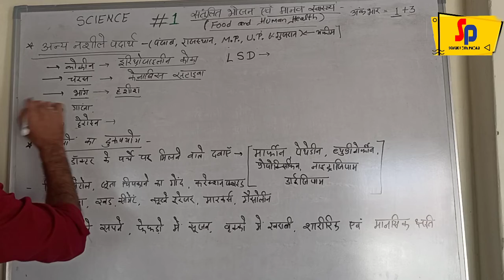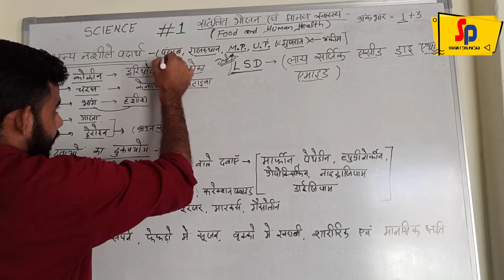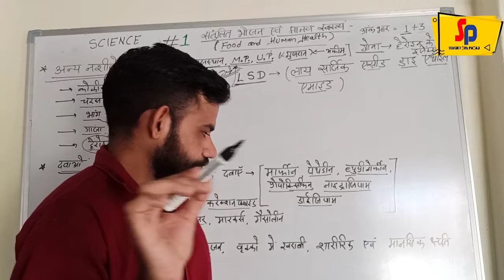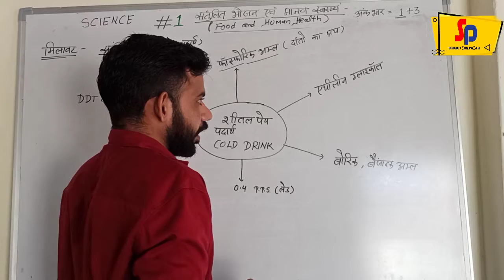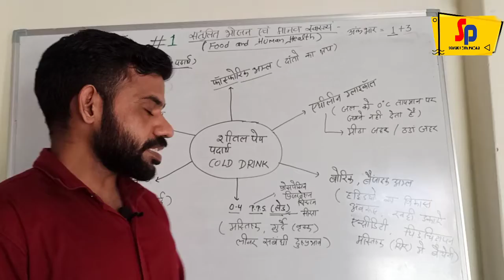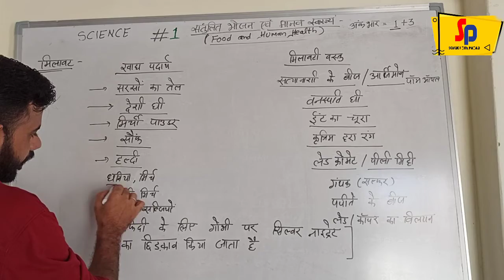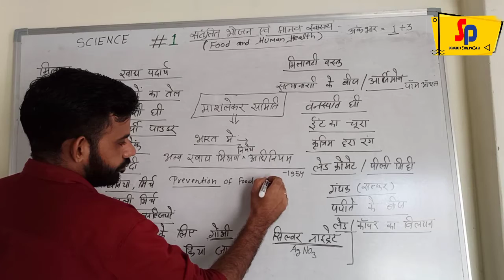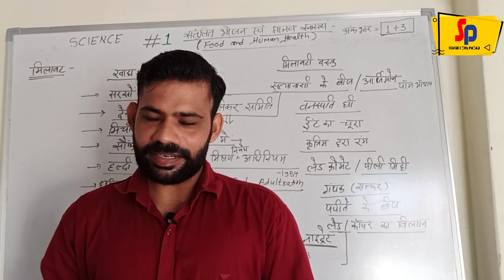Class 10 th RBSE#chapter 1 food and human health part 5#भोजन और मानव स्वास्थ्य भाग 5 # सपा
नशीली दवाओं की लत के बारे में 10 वीं कक्षा के लिए यह वीडियो और किशोरों को कैसे दूर रखें और 1954 में खाद्य अपमिश्रण को रोकने के लिए कार्य करें